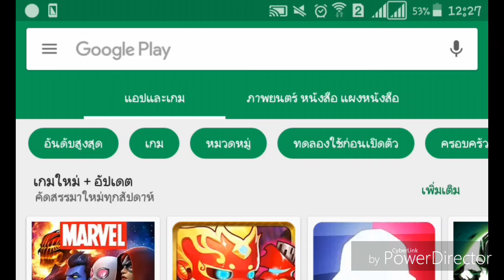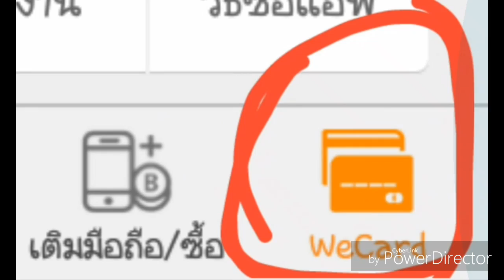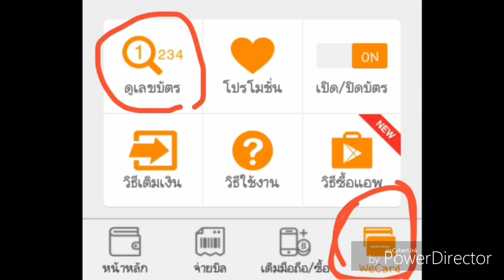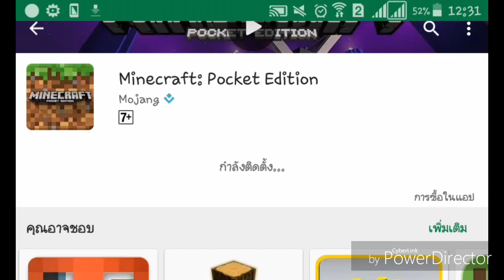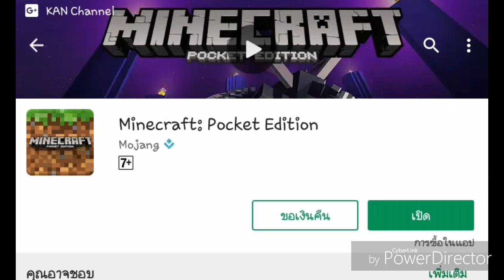สอนเติมเกมส์ ซื้อเกมส์ ในโทรศัพท์Android - ซื้อเกมส์ใน Play Store , เติมเกมส์ในมือถือ - KOPPOK TvT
KOPPOKTvT☺☺☺☺☺☺☺☺☺☺ 👉ดูคลิปให้จบน่ะครับ👇

เพลงที่ใช้ในคลิปทั้งหมดโหลดฟรี

- เฟสบุ๊คจ้า(แฟนคลับ)